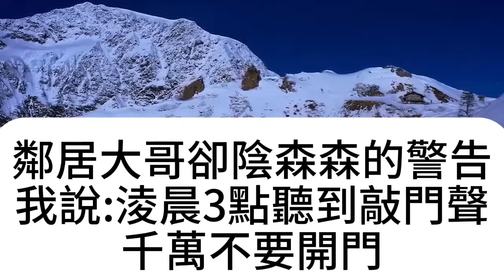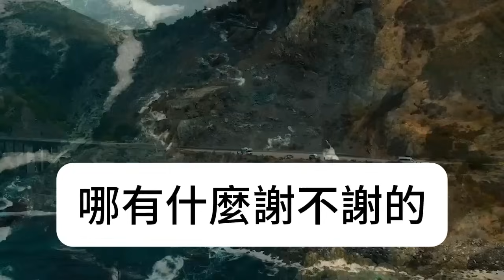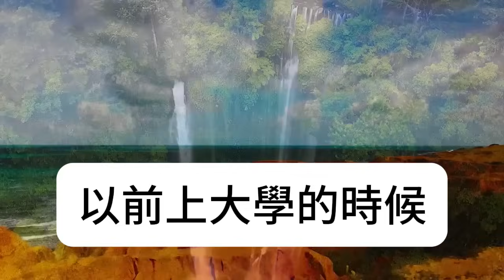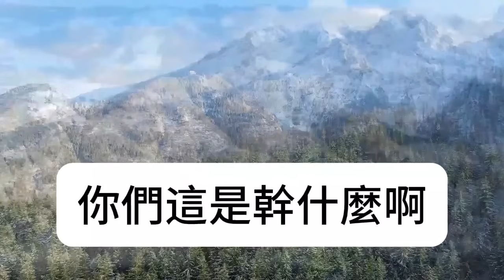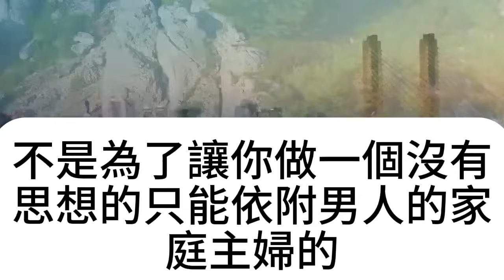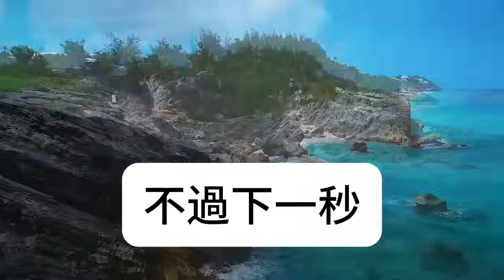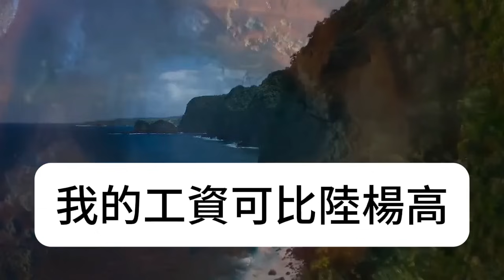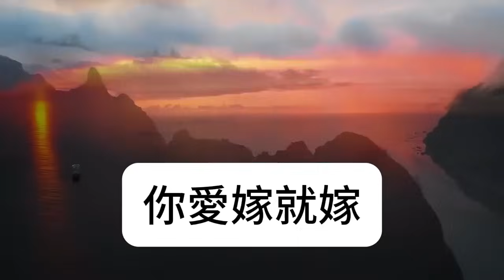搬進新家第一天，鄰居警告我：淩晨3點，聽到敲門聲不要開門，誰料3點一幕我徹底嚇傻了，竟然...